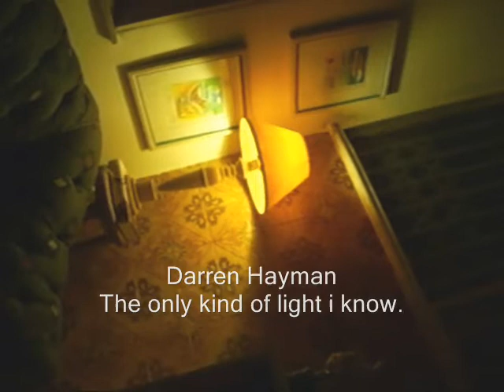darren hayman - the only kind of light i know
this video was made by me using footage from a rainy day party.